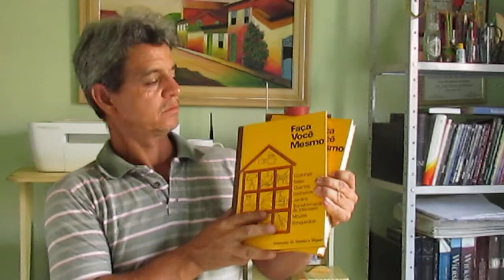MEU FERIADO FOI ASSIM,E PRESENTES QUE GANHEI.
Aqui mostro como foi meu dia de feriado.e alguns presentinhos que ganhei